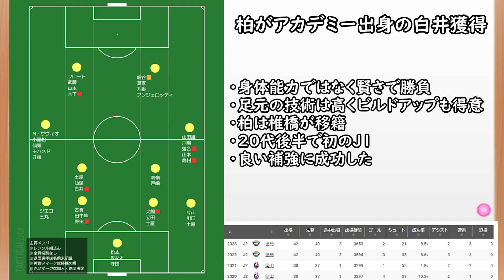【J１移籍】ヴィッセル神戸が川崎Fから宮代獲得！柏はJ１屈指のボランチ獲得など移籍情報まとめ！【移籍・補強】